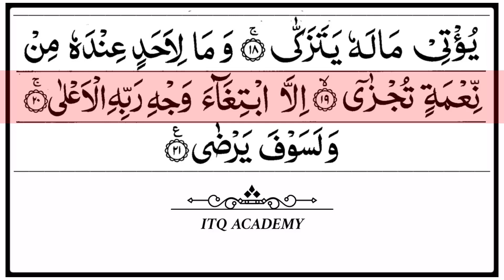( سورة الیل ) خۆشترین دەنگ ماشاء اللە 😓✋